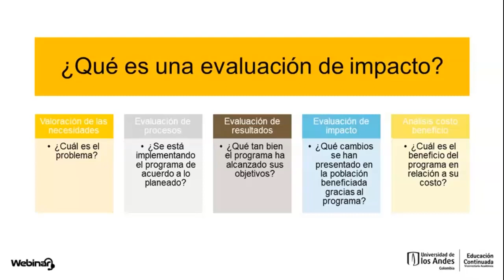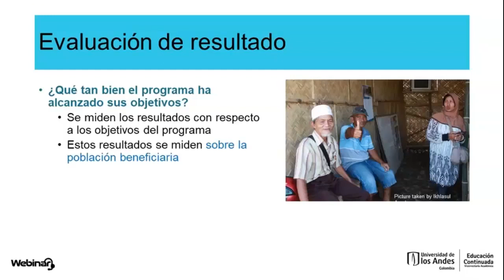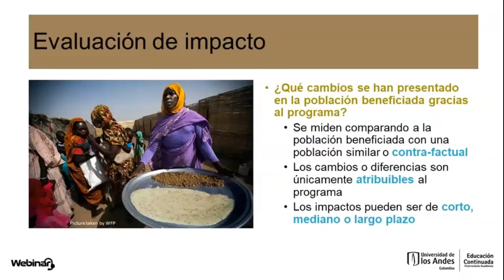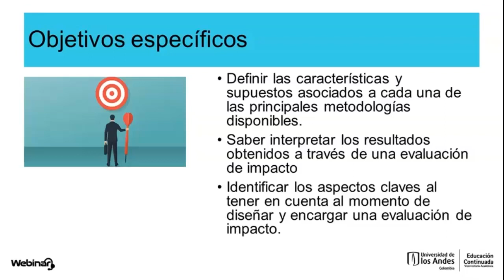Webinar | ¿Qué es una evaluación de impacto?